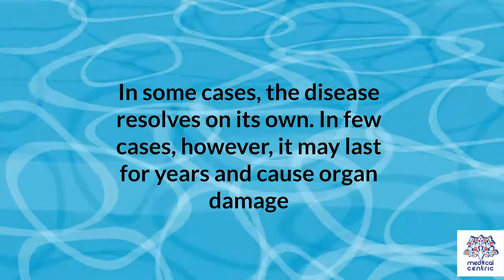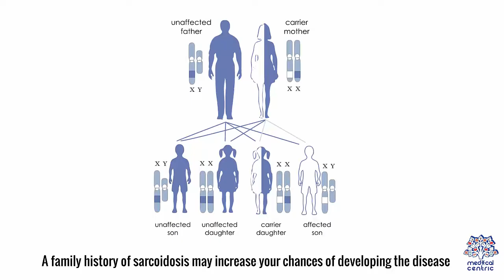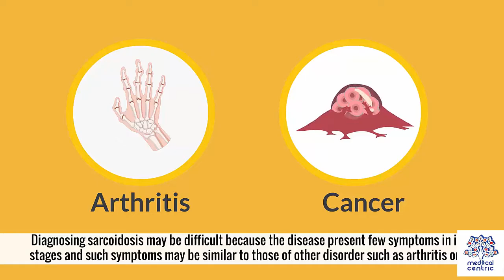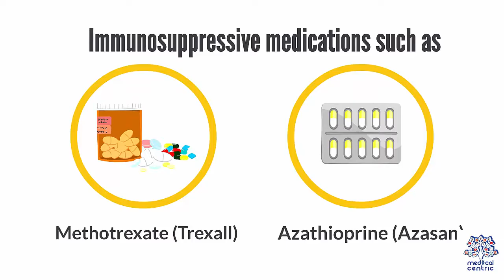Sarcoidosis, Causes, Signs and Symptoms, Diagnosis and Treatment.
Chapters

0:00 Introduction
0:52 Causes of Sarcoidosis
1:21 Symptoms of Sarcoidosis
2:24 Diagnosis of Sarcoidosis
3:26 Treatment of Sarcoidosis

Sarcoidosis is a disease involving abnormal collections of inflammatory cells that form lumps known as granulomata.[2] The disease usually begins in the lungs, skin, or lymph nodes.[2] Less commonly affected are the eyes, liver, heart, and brain.[2] Any organ, however, can be affected.[2] The signs and symptoms depend on the organ involved.[2] Often, no, or only mild, symptoms are seen.[2] When it affects the lungs, wheezing, coughing, shortness of breath, or chest pain may occur.[3] Some may have Löfgren syndrome with fever, large lymph nodes, arthritis, and a rash known as erythema nodosum.[2]

The cause of sarcoidosis is unknown.[2] Some believe it may be due to an immune reaction to a trigger such as an infection or chemicals in those who are genetically predisposed.[12][13] Those with affected family members are at greater risk.[4] Diagnosis is partly based on signs and symptoms, which may be supported by biopsy.[6] Findings that make it likely include large lymph nodes at the root of the lung on both sides, high blood calcium with a normal parathyroid hormone level, or elevated levels of angiotensin-converting enzyme in the blood.[6] The diagnosis should only be made after excluding other possible causes of similar symptoms such as tuberculosis.[6]

Sarcoidosis may resolve without any treatment within a few years.[2][5] However, some people may have long-term or severe disease.[5] Some symptoms may be improved with the use of anti-inflammatory drugs such as ibuprofen.[8] In cases where the condition causes significant health problems, steroids such as prednisone are indicated.[9] Medications such as methotrexate, chloroquine, or azathioprine may occasionally be used in an effort to decrease the side effects of steroids.[9] The risk of death is 1–7%.[5] The chance of the disease returning in someone who has had it previously is less than 5%.[2]